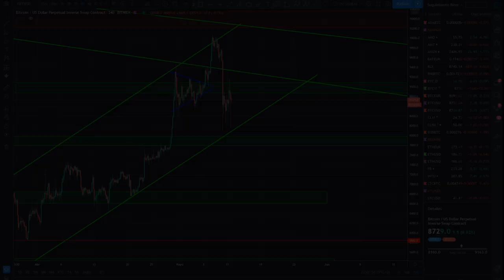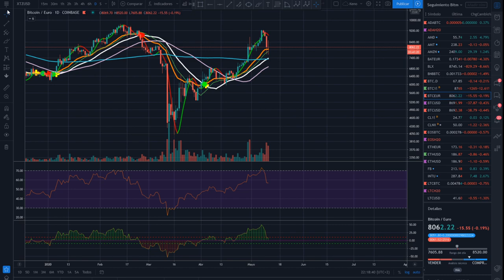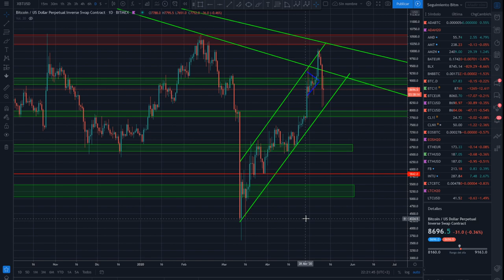¡Felicidades BITCOIN HALVING!! Análisis bitcoin